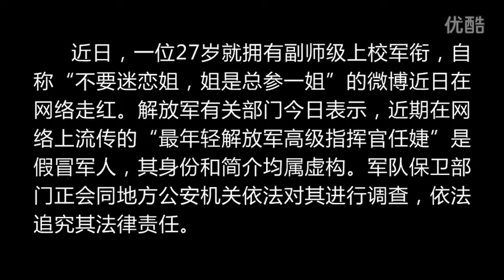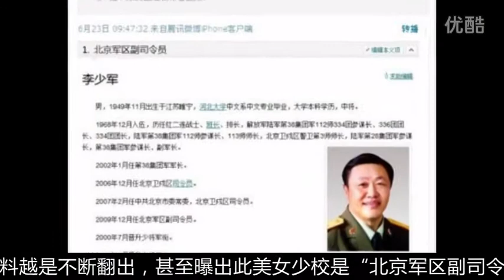女子微博自稱總參一姐